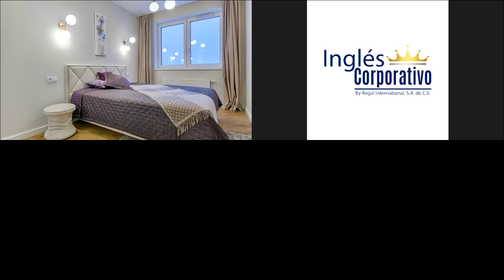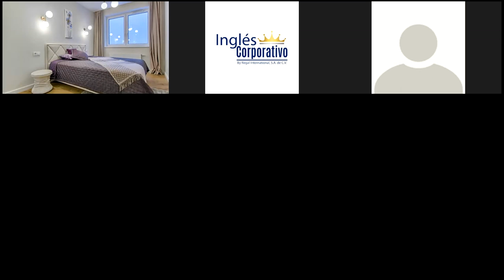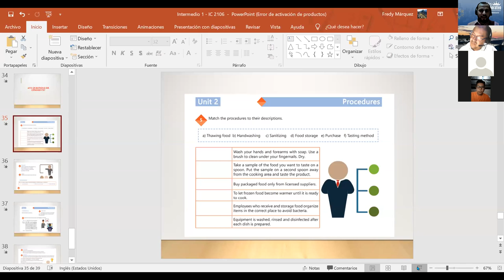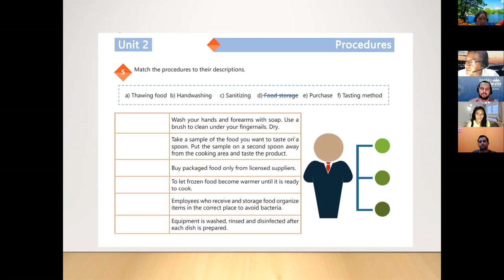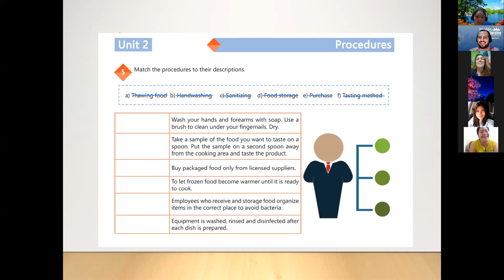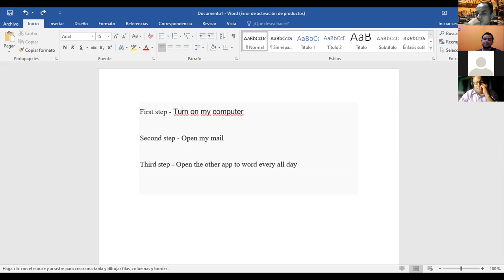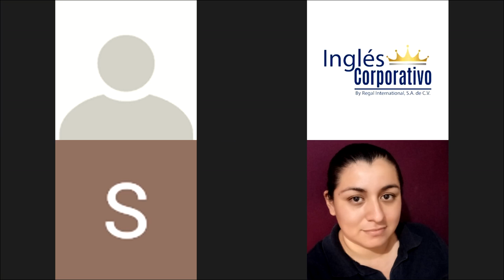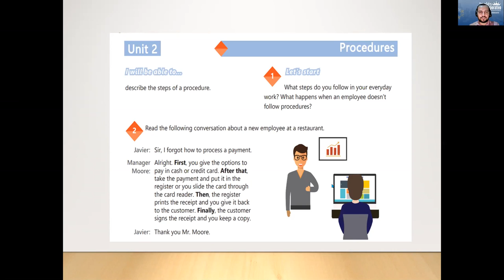Ingles Corporativo-Videoconferencia #7. SPEAKING PRACTICE SERVING AND TAKING FOOD ORDERS.